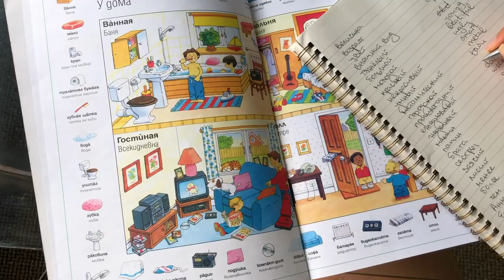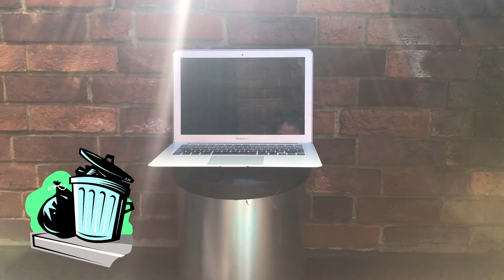10 Habits that CHANGED MY LIFE in 2020 | EASY, HEALTHY, CHEAP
Daily simple healthy habits that will change your life. Don't underestimate the power of small, daily, consistent actions, done over time. These are tips and tricks that I'm sure can help you as well to become a better version of yourself! 🧘🏻‍♀️
In this video I share with you the habits that turned me into a more productive and better version of myself though sarcasm and humor to make it more fun for you!

ABOUT ME:
I'm a London-based fashion professional with more than 3-years of industry experience. I used to live in Milan, Italy where I studied Fashion Marketing and also started my career.
I want to share with you my tips and insights from the fashion industry, and also talk about life abroad and how I sustain a healthy lifestyle. Always served with a generous dose of humor and sarcasm!